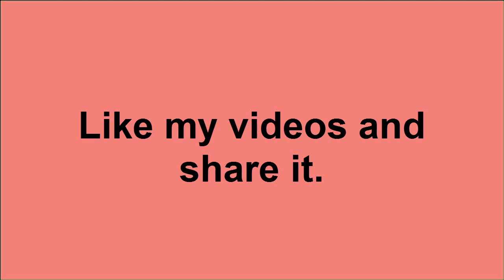Korean Egg Toast breakfast recipe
in this video we will get Korean Egg Toast breakfast recipe

Prep Time
10 Mins
Cook Time
10 - 15 Mins
Serves
As Desired
Many of us got jaded from the regular breakfast so we must try something change. All those who want to eat novel breakfast they must embark on this Korean Egg Toast as having a Korean breakfast is simply love.

Ingredients
Bread slices 4
Eggs 2
Carrots 1 tbsp
Onions 1 tbsp
Cabbage 2 tbsp
Ketchup 1 tbsp (optional)